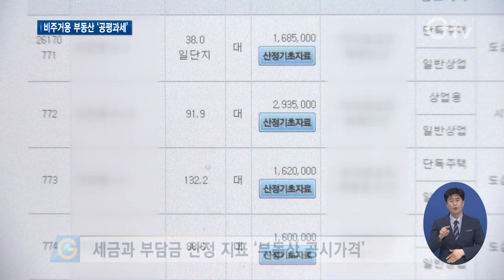이재명 지사 “조세제도 실질적 형평성 필요”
[앵커멘트] 주거용 부동산과 달리 상가 등의 비주거용 부동산의 경우는 공시 가격이 없습니다. 때문에 부동산 시세가 높더라도 오히려 세금을 적게 내는 불균형 현상이 발생하고 있는데요. 개선방안을 찾기 위한 토론회가 열렸습니다. 보도에 최창순 기자입니다.

[리포트]
재산세와 건강보험료, 기초연금 등 각종 세금과 부담금을 산정할 때 기준으로 삼는 게 부동산 공시 가격입니다.

하지만 아파트나 주택 등 주거용 부동산과 달리 상가 등의 비주거용 부동산은 공시 가격이 없습니다.

대신 행안부가 만든 건축물시가표준액을 기준으로 시·군에서 세금을 부과하고 있지만 실제 시세와 차이가 커 현실화해야 한다는 목소리가 높아지고 있는 상황

경기도가 비주거용 부동산 공평과세 실현을 주제로 정책토론회를 열었습니다.

발제를 맡은 박성규 한국부동산연구원 연구실장은 비주거용 부동산에는 공시 가격이 없는 탓에 과세표준이 시가와 차이가 크고 한 건물이 주거와 비주거로 사용되는 경우 혼란이 벌어진다며 다양한 문제점을 지적했습니다.

[녹취] 박성규 / 한국부동산연구원 연구실장
“제일 비싼 게 1층 상가죠. 보시면 평균 23%입니다. 제일 낮습니다. 압도적으로 낮습니다. 지하로 갔더니 100이 넘어갑니다. 이것을 수원이나 성남 등 다른 지역도 해봤더니 비슷하게 나타납니다.”

이어 부동산 가격과 세금분야 전문가들이 참여해 비주거용 부동산 공평과세에 대한 의견을 주고받았습니다.

토론회에 참석한 이재명 경기도지사는 비주거용 부동산을 비롯한 조세제도 전반에 대한 전면적 개편 필요성을 밝혔습니다.

“조세나마 최소한 평등하게 아니면 한 발짝만 더 나아가서 힘들고 가난한 사람들에게 더 적게, 생활필수품에는 더 낮게, 이런 방식으로 실질적 형평성이 보장되는 방향으로 가면 좋겠다는 생각이 듭니다.”

경기도는 공평과세를 위해 비주거용 부동산 공시제도 조속 시행 등을 정부에 건의했습니다.

[자막]
1.세금과 부담금 산정 지표 ‘부동산 공시가격’
2.비주거용 부동산 공시가격 없어…낮은 현실화율로 불균형 발생
3.비주거용 부동산 공평과세 실현 토론회/서울 글래드호텔(5월12일)
4.박성규 / 한국부동산연구원 연구실장
5.이재명 / 경기도지사
6.영상취재 : 김현우 나인선, 영상편집 : 김정환